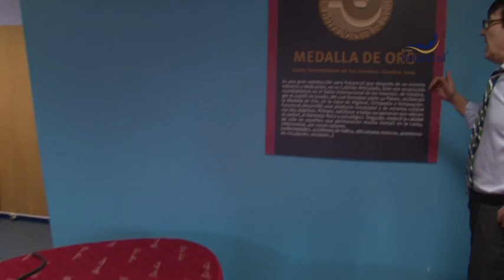Adjustable Mattress - Futurocol